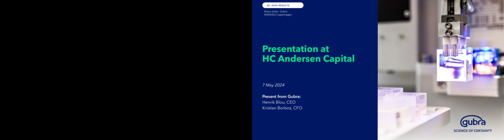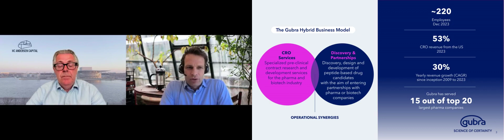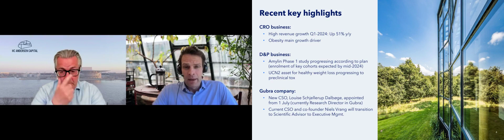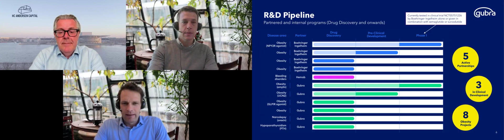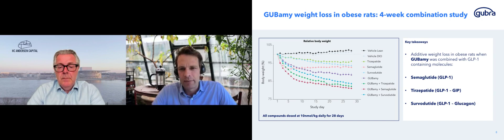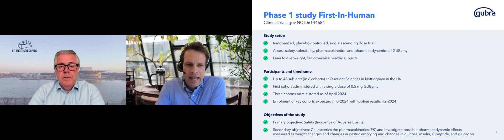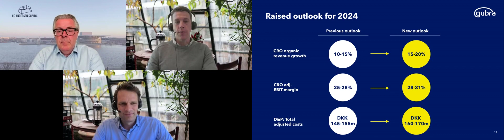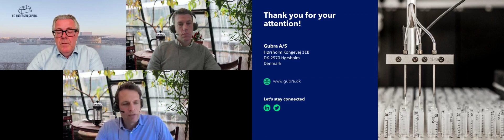Gubra – Hvordan er 2024 startet? - 07.05.2024